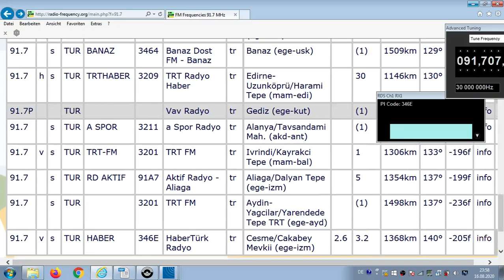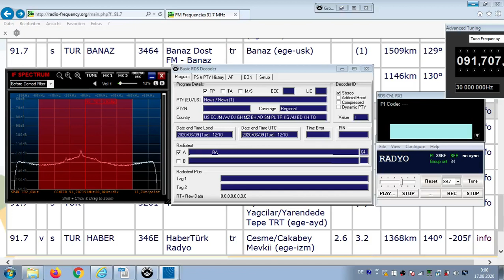FM DX Es - 070620 1600UTC - 91.7 HaberTürk Radyo (TUR) Cesme/Cakabey Mevkii (ege-izm) 3.2kW 1368km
91.7 – tur-nx, v1regnewsnews1, RADYO___

91.7 v s TUR HABER 346E HaberTürk Radyo tr Cesme/Cakabey Mevkii (ege-izm) 3.2kW 1368km 140°

RDS-PS
_HABER__ TURK____ RADYO___